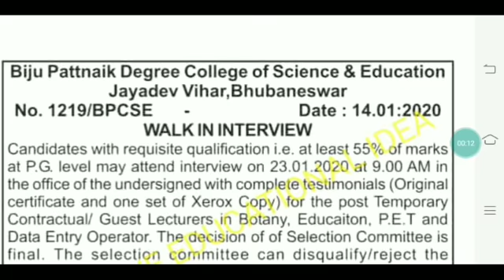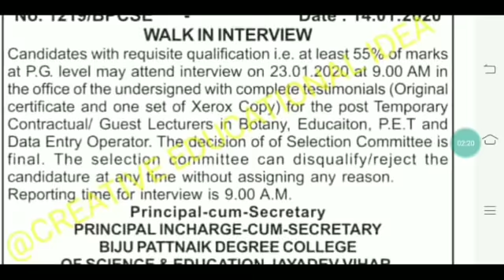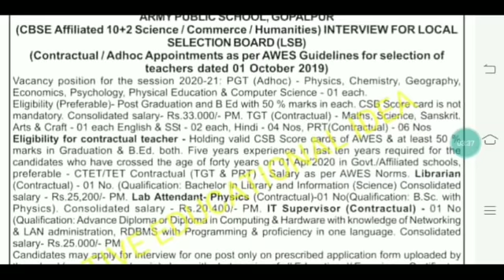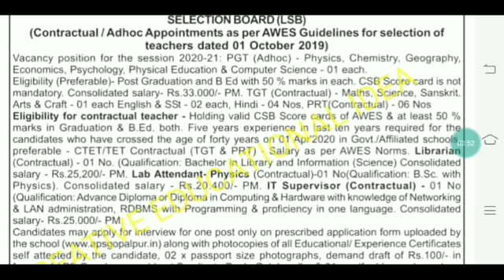CT/BED/PG ପିଲାଙ୍କୁ PRT,TGT,PGT ପଦବୀ ମାନଙ୍କରେ ନିଯୁକ୍ତି ସୁଯୋଗ।। 👍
For coaching assistance contact 👇👇

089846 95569(take admission after proper enquiry and if satisfied with all facilities)